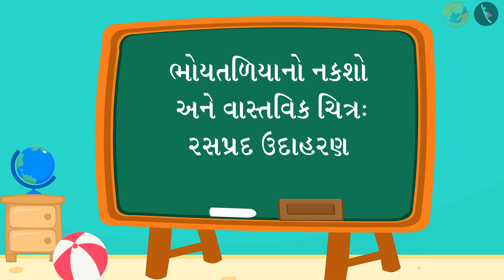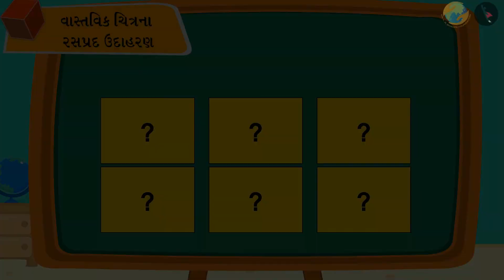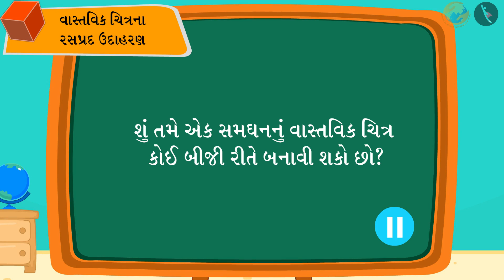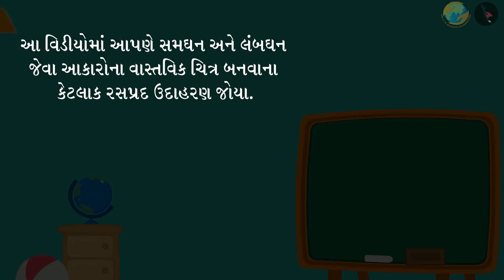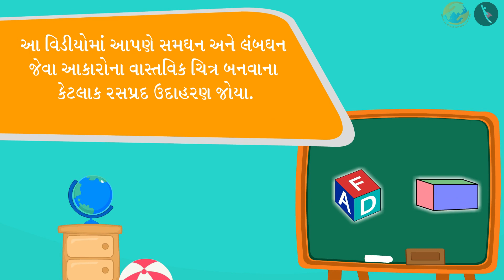રૂપરેખા દર્શાવતા નકશા અને વાસ્તવિક ચિત્ર | ભાગ ૨/૨ | પ્રકરણ ૯ | ધોરણ ૫ | ગણિત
રૂપરેખા દર્શાવતા નકશા અને વાસ્તવિક ચિત્ર | ભાગ ૨/૨ | પ્રકરણ ૯ | ધોરણ ૫ | ગણિત | ખોખાં અને રેખાચિત્રો | રૂપરેખા દર્શાવતા નકશા અને વાસ્તવિક ચિત્ર | ધોરણ V | GCERT | આકારો અને જગ્યાઓ

sketches | Boxes and Sketches  | Grade V | GCERT | Shape and Space

In this video, we will discuss problems related to sketches.

ખોખાં અને રેખાચિત્રો About TicTac Learn - We firmly believe that education is the greatest equalizer of all!
drkrsf
krsf videos
ttl guj
ttl videos
TTL